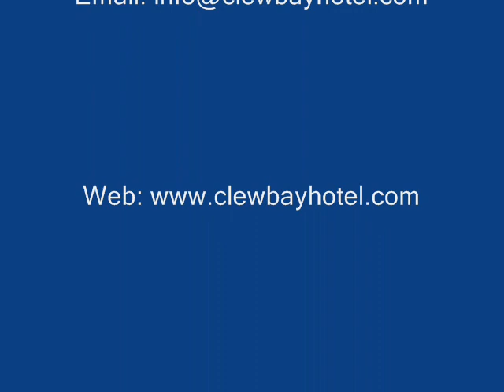Clew Bay Hotel, Westport. Co. Mayo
The Clew Bay Hotel is beautifully situated in the heart of Westport, a heritage town in County Mayo. This family owned and managed hotel property combines a genuine welcome and an outstanding Westport location to create a truly memorable experience.